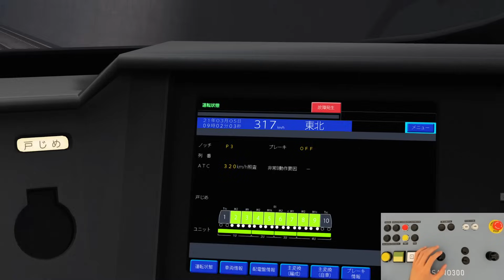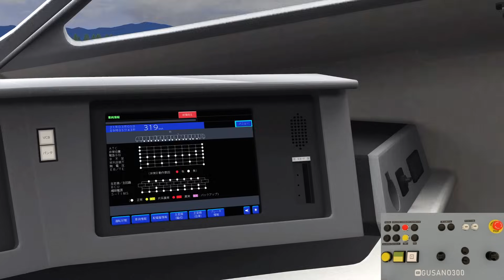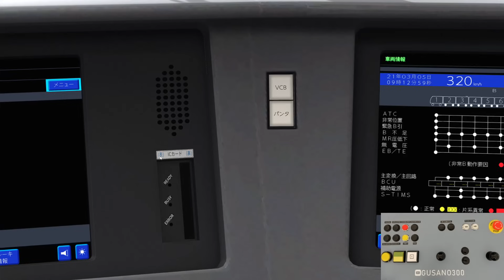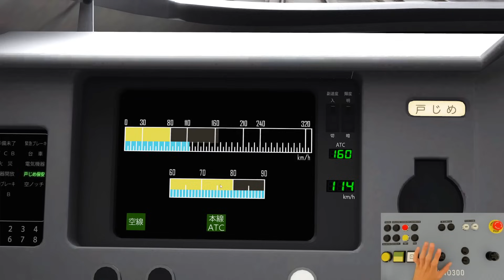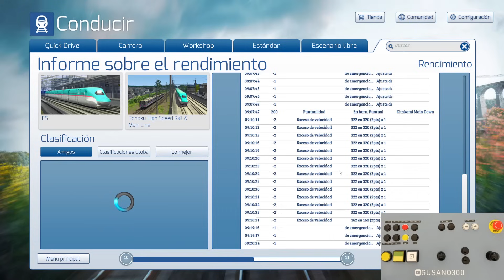Tren Bala (Shinkansen) en Train Simulator Classic 2024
Comenzamos nuestras aventuras por japón poniéndonos a los mandos de un Shinkansen Serie E5 (Tren Bala).